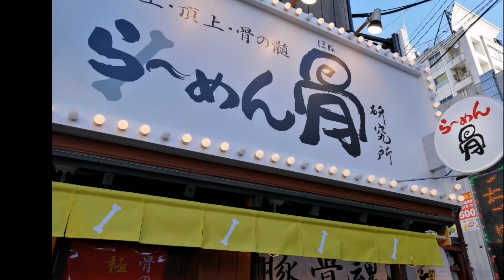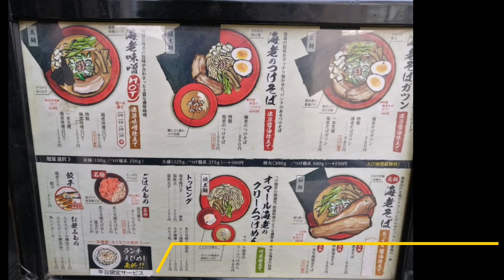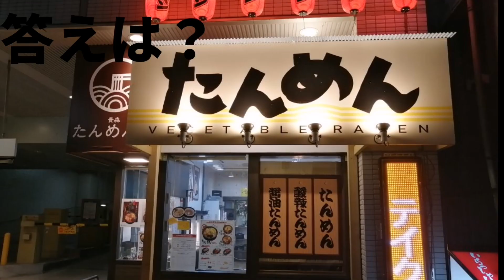全部分かったらすごい。仙台-国分町ラーメンのラーメン10連発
国分町周辺のラーメンクイズです。